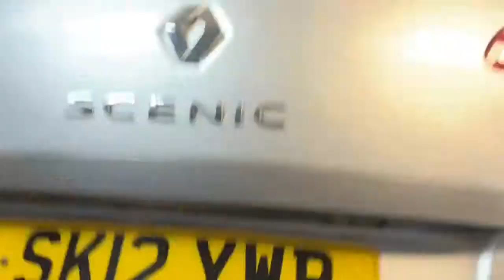2012 Renault Scenic i Music